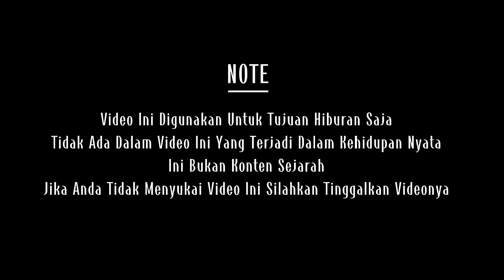-A Little Brother-Countryhumans/Provincehumans Indonesia Meme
Feel to ask questions about the video and i will answer them.

Screenshots Took:
91 Screenshots

Apps used-Kinemaster
                  -Gacha Neon
                  -Ibispaint X
                  -Capcut
                  -Phonto

Characters used-
South Sulawesi (Sulsel)
North Sulawesi (Sulut)
Maluku
Malut (North Maluku)

If There is any other Questions You can go Ahead and ask.